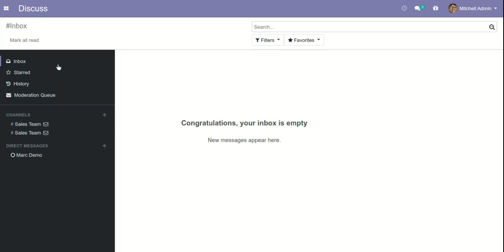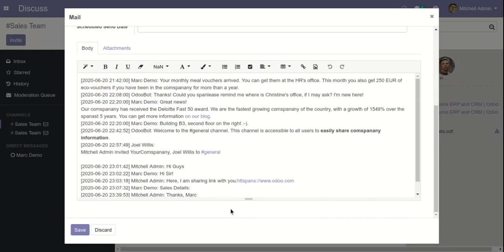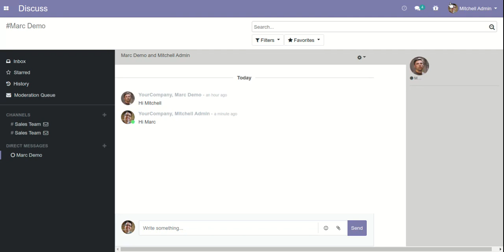Instant Messaging Chat Interface Internal Chatting - SerpentCS Odoo Gold Partner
Communication is the heart of any business and extracting required information very quickly from the communication is a necessary factor for Executives for quick decision making and smooth usability will add a nice feather on the cap. Our chat interface improvement over the official Odoo Module has the following usability improvements and features that will help any organization communicate internally effectively, giving a possibility to keep track of every loop of communication albeit divided into multiple groups, possibly various departments.